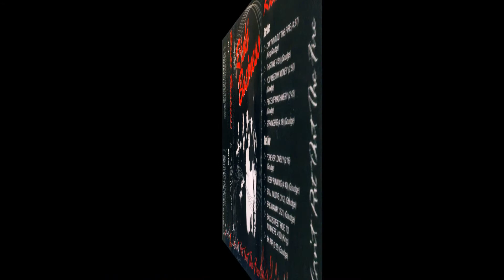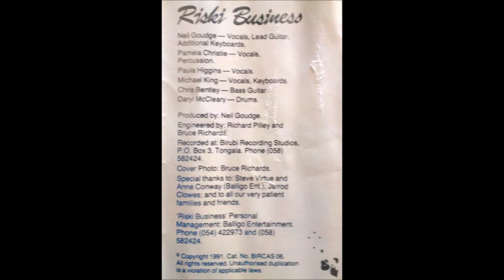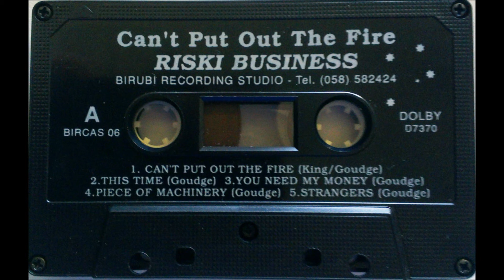Piece Of Machinery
From the 1991 cassette album, "Can't Put Out The Fire". Riski Business was mostly a covers band from Echuca/Deniliquin area. This song written by Neil Goudge.